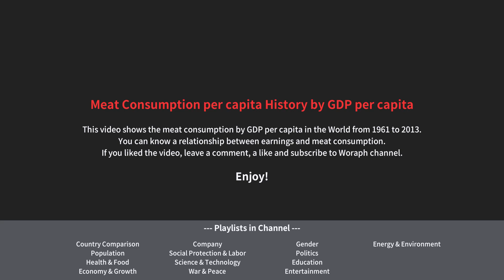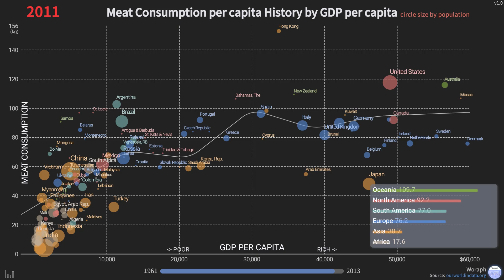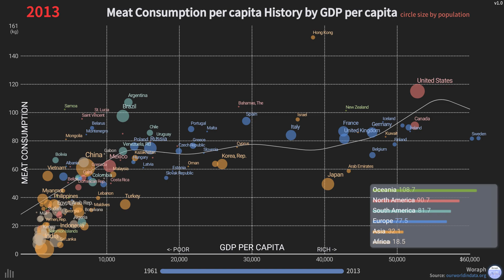Meat Consumption per capita & GDP per capita History by Bubble Chart (1961~2013)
[FONTS]
Name: NOTO SANS